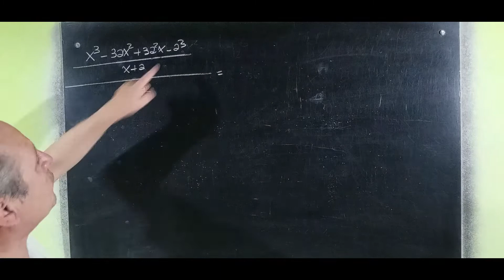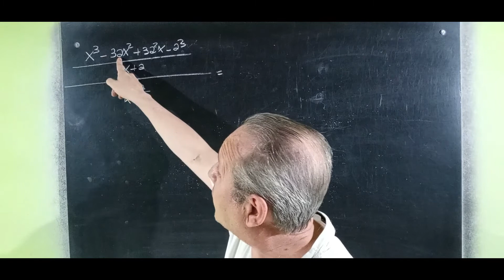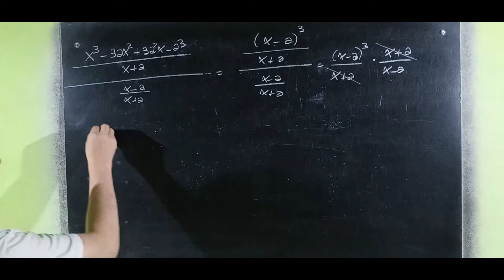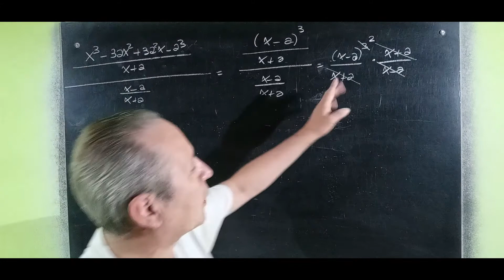Simplificar Expresiones Racionales